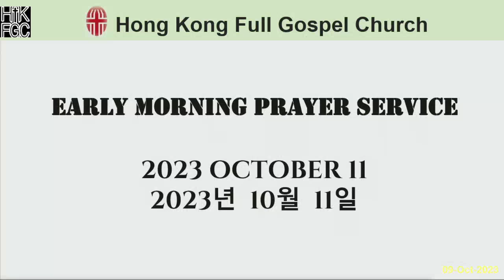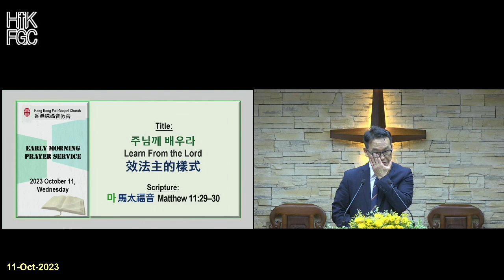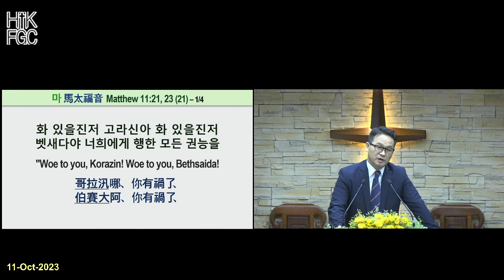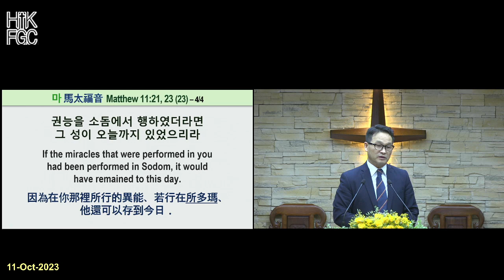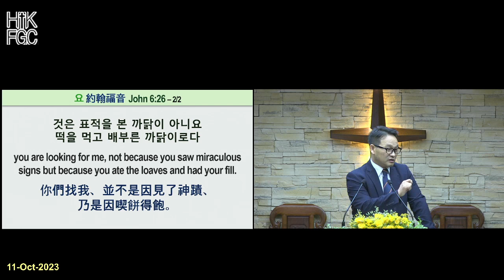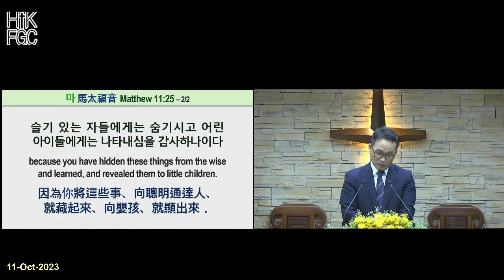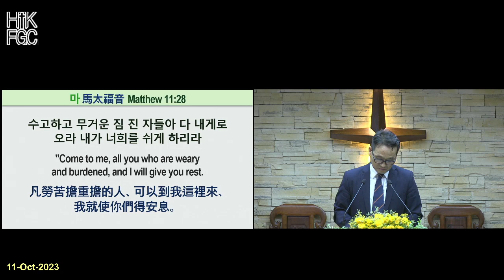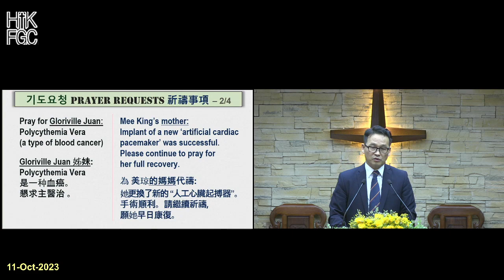20231011 홍콩순복음교회 새벽예배 Hong Kong Full Gospel